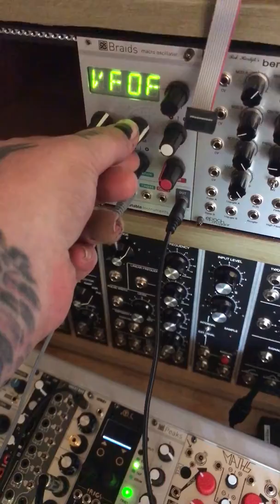Elta PLL, mixer function test